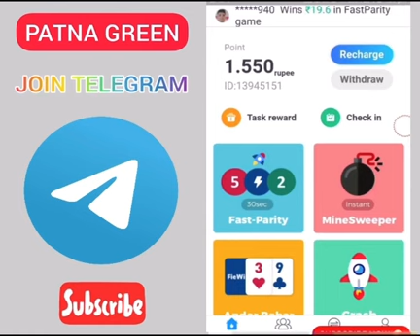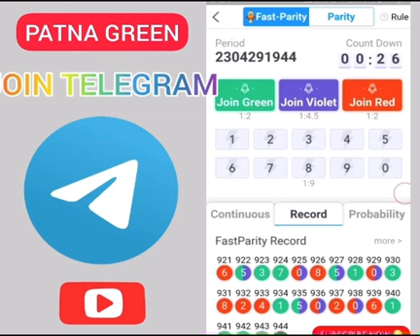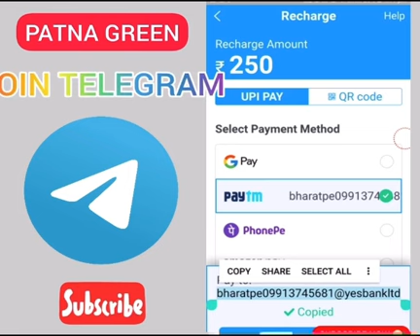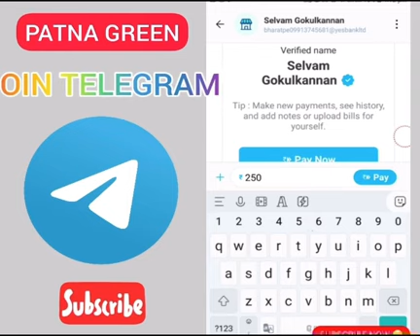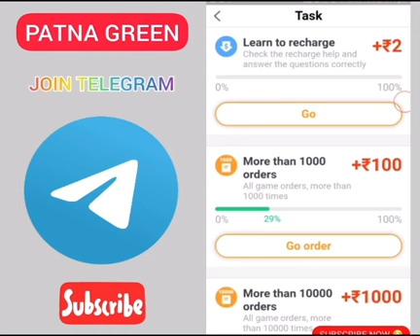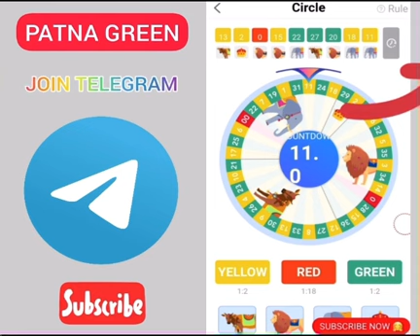🤑🚀தினமும் கேம் விளையாடி பணம் சம்பாதிக்கலாம் இது பொய்யில்லை 💯உண்மை😱| Games Earning App Tamil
earning app
Earn app
free money earning game